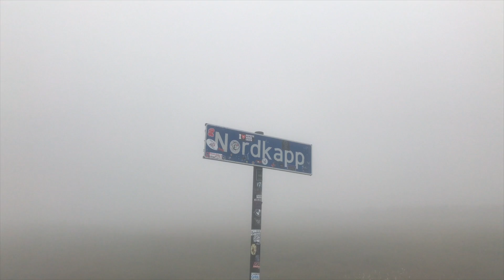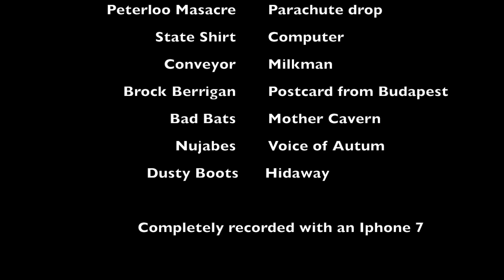Solo Thru-Hike Norge Pa Langs 2017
Norge Pa Langs - The length of Norway

A 2700Km unmarked trail from the bottom to the top of Norway, the Northcape. This trail is really something special, as there is no certain route given. But the Norwegian trail system is just awesome and gives you so many options. So it was pretty easy to plan from day to day, rather than planning the whole route.
Compared to New Zealand, it was definitely easier hiking, but the bad summer/weather made it a lot more difficult. I had 10 sunny days in 80 days and wet shoes from the first day on. I started the 2nd June, but I'd recommend to start in July, because of the fact that the summer brigdes are not built up before the snow is gone. Which makes the river crossing pretty gnarly and freezing cold. I had some sketchy crossings, got once washed around and had to fight with hypothermia.
The movie is divided into 3 different chapters, because the trip felt liked this. I also tried to choose the music like my feelings were in these sections.
The first chapter "unexpected" is about the gnarly weather conditions, so it was rather a winter- than summer hiking-adventure.
The second chapter "vacations" is about the lovely time with my girlfriend and real purpose of my hike. Living in the outdoors.
The third chapter "challenge" is something i've never done before, hiking 1200km in 28 days. Honestely, it was never my intention to race over the trail, but somehow it was a blast.
All in all i've never felt sick or tired of the trail, even on bad days it's a gift to spend the day in the outdoors ,breathe the fresh air and hear the birds singing. Mother Nature presents everything you and your heart need.
Even the worst summer was a great experience and i do not want to miss a second.

Happy Hiking!